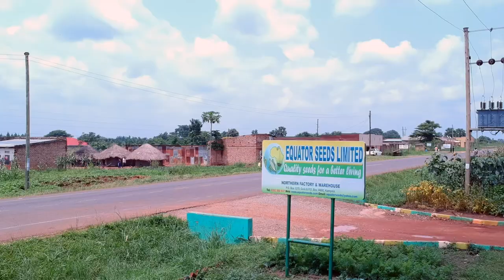Youth Leadership in Agriculture in Gulu: Miriam’s Story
Opio Miriam lives with her children in a community across the street from Equator Seeds, an agricultural exporter outside of Gulu in northern Uganda. She is a seed sorter, but thanks to support from USAID’s Youth Leadership for Agriculture (YLA) activity, she has started a business selling porridge to the workers in the surrounding area. With the proceeds from her business, she is feeding her own family, taking care of their health, and sending her children to school.